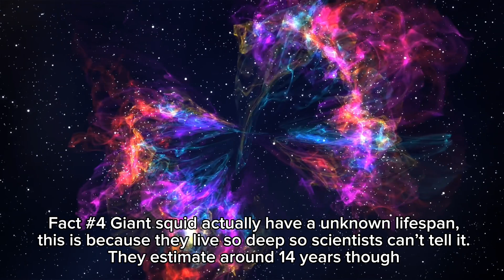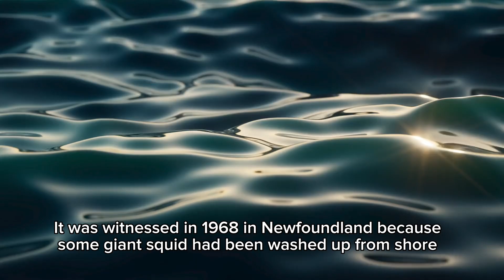Top 10 Facts About The Giant Squid